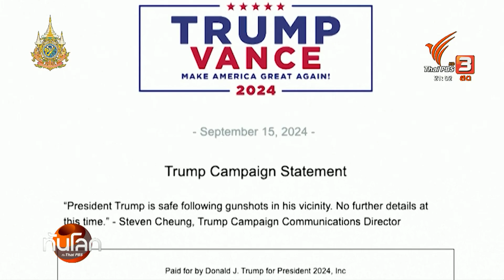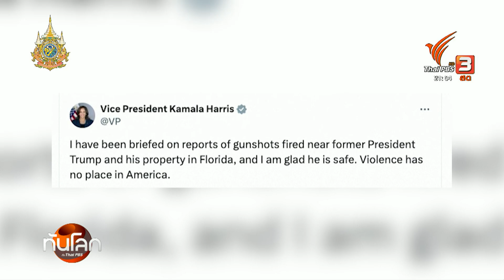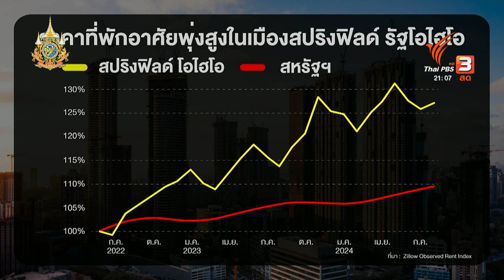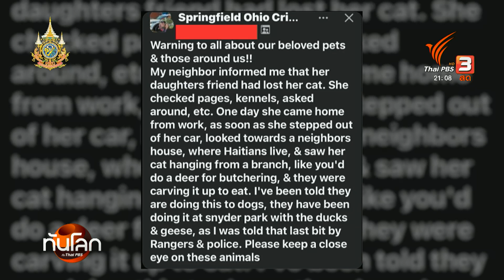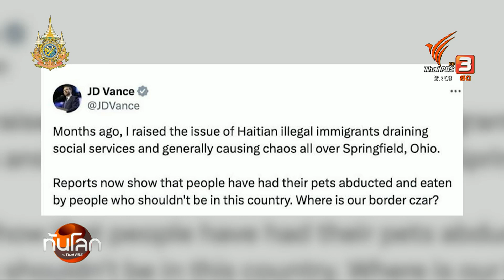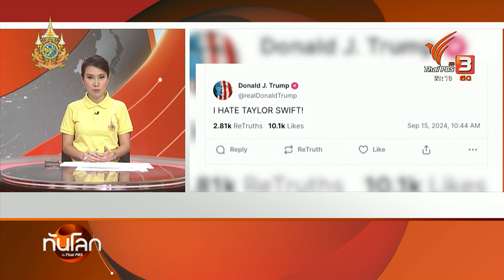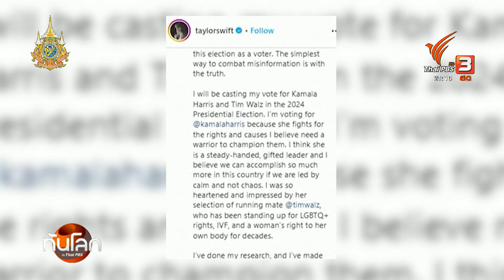สกัดความพยายามลอบสังหาร "ทรัมป์" ครั้งที่ 2 | ทันโลก กับ Thai PBS | 16 ก.ย. 2567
ความพยายามลอบสังหาร โดนัลด์ ทรัมป์ เกิดขึ้นอีกครั้ง ครั้งนี้เกิดขึ้นที่รัฐฟลอริดา แต่เจ้าหน้าที่สามารถสกัดผู้ก่อเหตุไว้ได้และถูกจับกุมในภายหลัง ส่วน ทรัมป์ ปลอดภัยดี